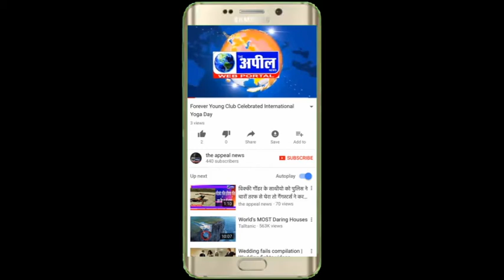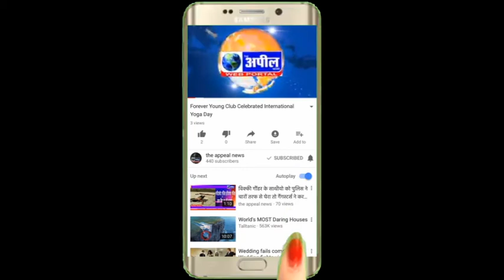बठिंडा पुलिस को मिली बढ़ी सफलता लूट पाट करने वाले गिरोह को किया काबू | The Appeal News Paper